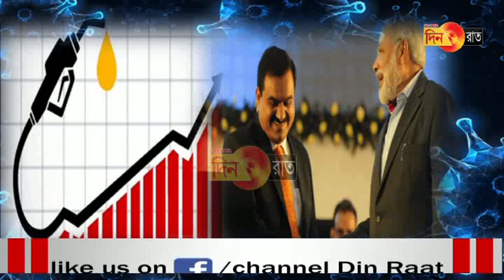জিনিষপত্রের দাম রেকর্ড বাড়ছে, কর্পোরেটদের কর মুকুব চলছে